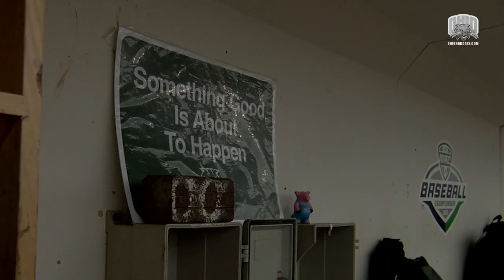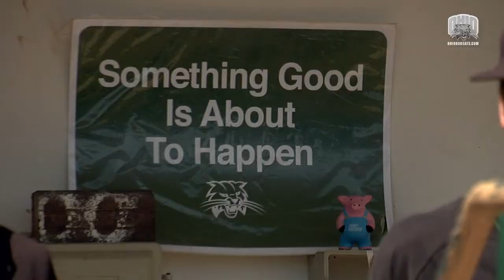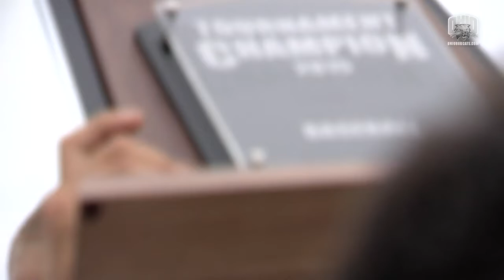Ohio Baseball: 2015 MAC Tournament (ThrowbackThursday)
It was a MAC Tournament that saw big wins, no hitters, and brought the trophy back to Athens! Sit back and let Luke Steiner take you back in time through the Bobcats 2015 tournament run!